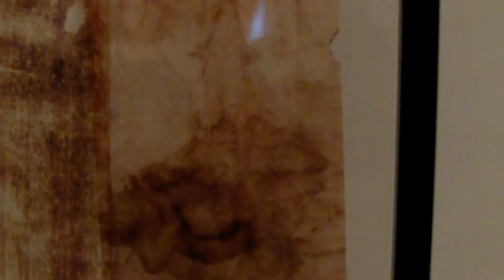Wizerunek naszego Pana Jezusa z Manoppello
W małym miasteczku Manopello we Włoszech znajduje się wizerunek "nie ludzką ręką namalowany". Wizerunek Jezusa Chrystusa znajduje się na jedwabiu morskim zwanym "bisiorem".